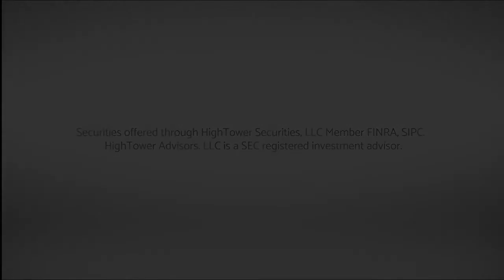A Conflict of Interest (Rates)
This week our CIO David Bahnsen takes you through the effects of short and long-term interest rates on the markets.